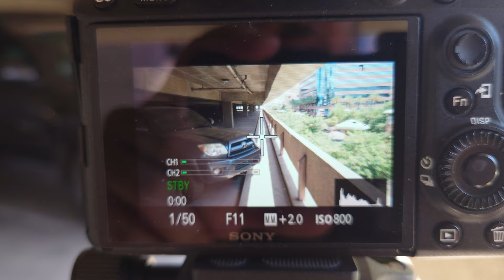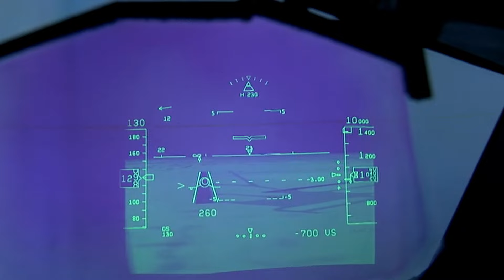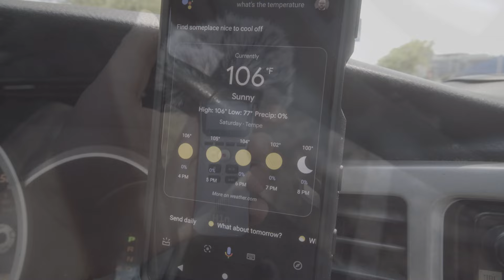This is what DOESN'T make it into my videos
I don't think anyone reads these descriptions, so here's some ridiculous stuff on Amazon as a reward for those who do:

Apple-inspired candle:

Thanos Men's One-Piece Swimsuit:

Women's Internal Organs Swimsuit:

Umbrella hat:

Phone Jail:

Wolverine-style Pork Shredders:

I hope these entertain any wonderful people who actually read this description.

2,677